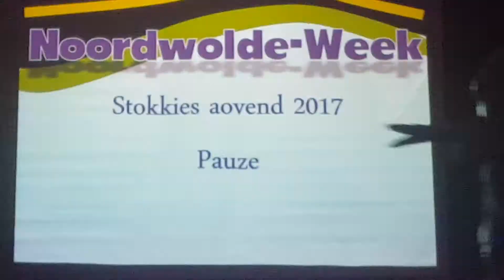5 Stokkies Aovend Noordwolde-Week 2017 Noordwolde fr.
Stokkies Aovend Noordwolde-Week 2017.
Ik ben van der Steen door Sietse Douma.
Donderdagavond 31 Augustus 2017